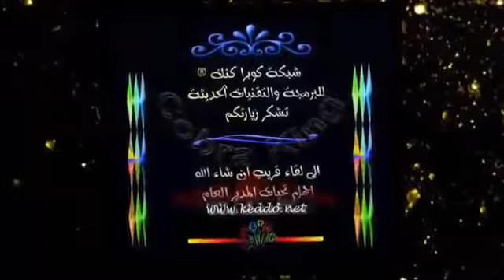وثائقي | الطيور الجارحة | وثائقى 2019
ناسيونال جيوغرافيك